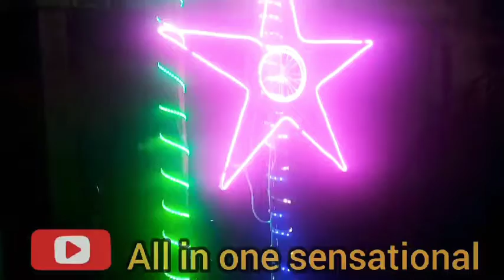12 Rabi-ul-awal Beautiful Decoration Eid-Milad-un-Nabi S.A.Wچراغاں میلاد النبیؐ